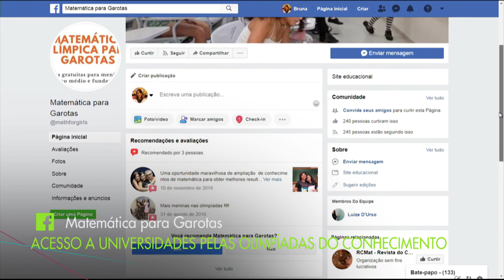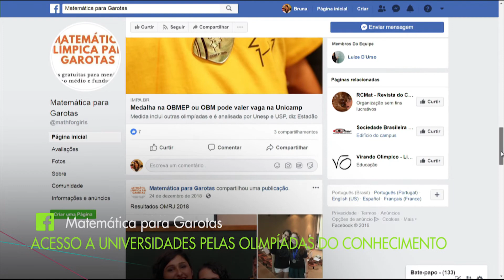O acesso a universidades por meio de olimpíadas do conhecimento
Pela primeira vez, a Unicamp ofereceu vagas do vestibular para medalhistas de olimpíadas do conhecimento. Entenda como funciona o processo e como esse tipo de avaliação capacita os estudantes.

Entrevistados: Luíze D’Urso, professora de matemática; Luiz Eduardo Leão, gerente de tecnologias educacionais do Senai; José Alves Freitas Neto, coordenador do Comvest/Unicamp

Educação.